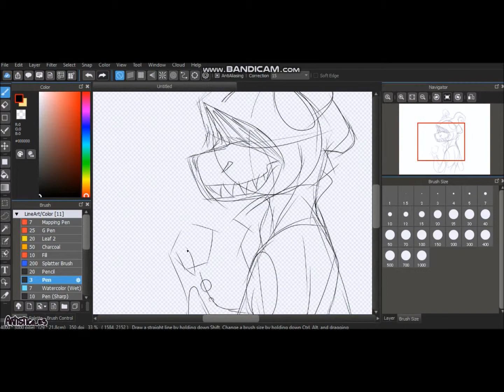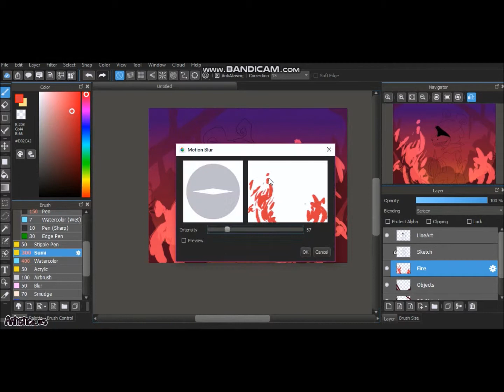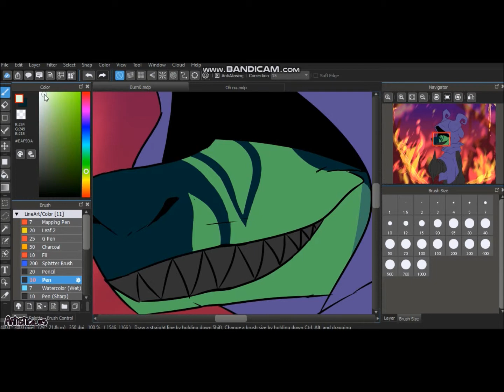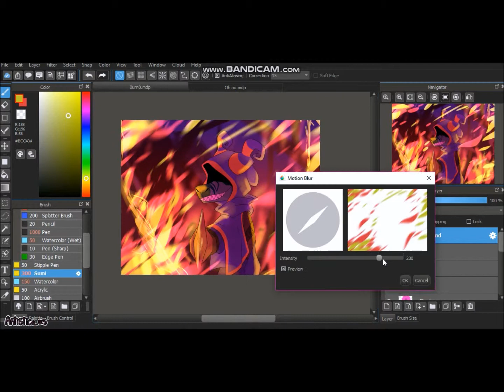The Sirocco - Speedpaint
This is Sirocco, the main villain of the story I'm writing. He has two designs, this one and another one that I won't be posting any time soon sadly. Hope you enjoyed the speedpaint! God bless~

View Artwork here!
LOADING...

Commission open on DeviantArt!